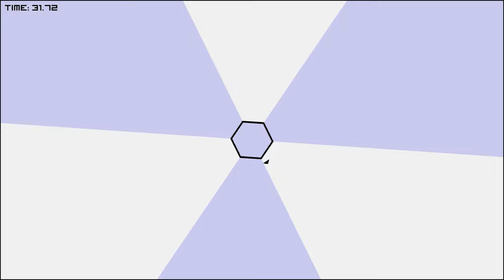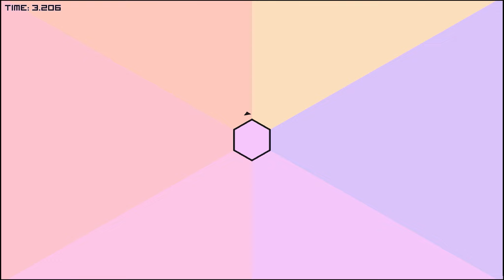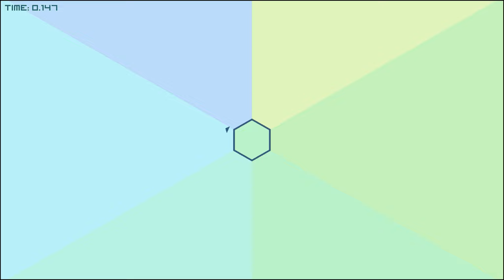Let´s Crank Open Hexagon #01 Ich sehe Farben xD [German][HD]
Open Hexagon